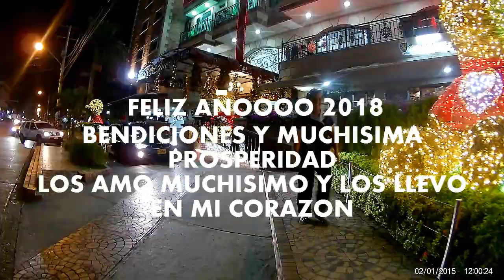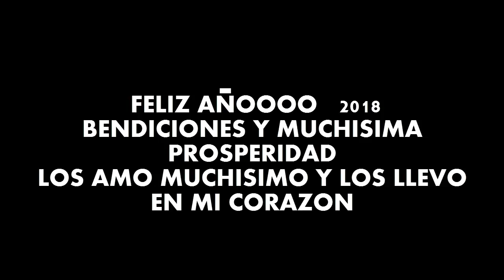FELIZ AÑO MIS AMORES ! LOS LLEVO EN MI CORAZON !!! DULCE Y NATURAL !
Espero que te haya gustado y servido

Bendiciones abundantemente para ti y toda tu familia
 Debes estar pendiente siempre que en cualquier momento subo videos para tu interes.